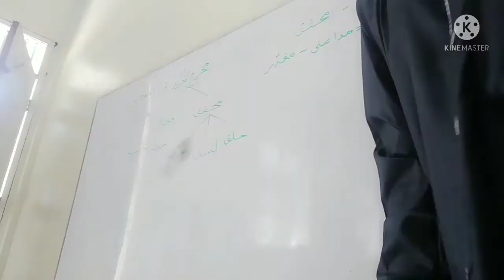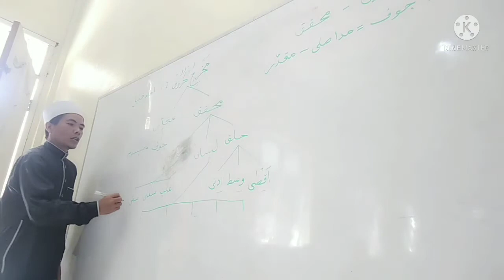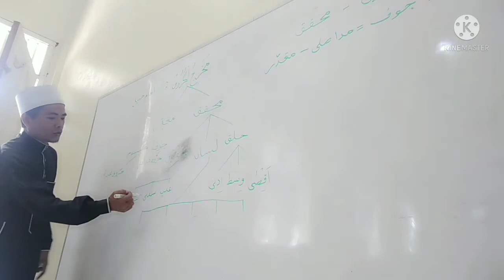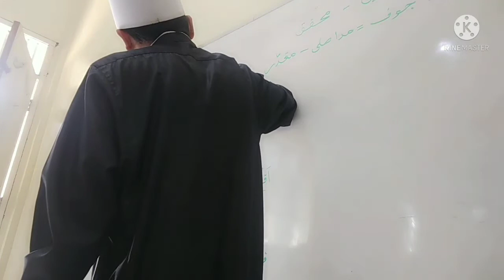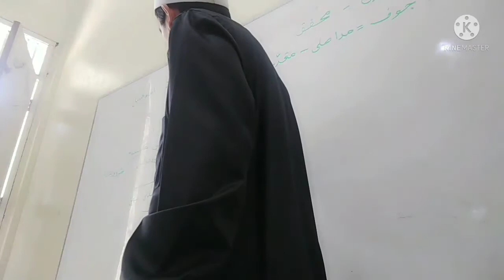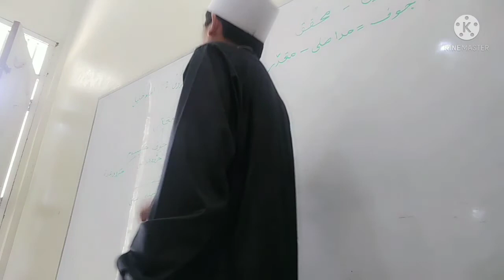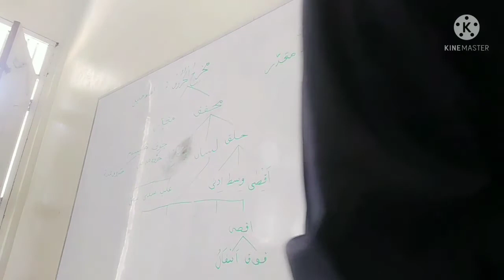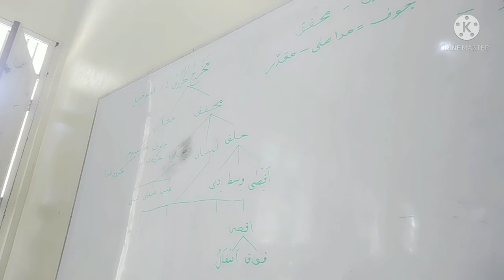TAHSIN QUR'AN | MENGENAL MAKHROJ HURUP DAN SIFAT2 HURUP,PENGAJIAN IBU2 TAHSIN KOTA BATAM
MAKHROJ HURUP DAN SIFAT HURUP WAJIB DI KETAHUI BAGI PARA QORI DAN QORIAH